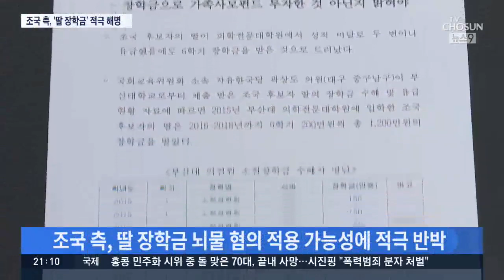'진술거부' 조국, '뇌물죄 보도'엔 입장문 내며 강력 반발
지금부터는 조국 전 장관 관련 뉴스로 넘어 가겠습니다. 어제 첫 검찰 조사에서 묵비권을 행사했던 조 전 장관이 딸이 받은 장학금에 뇌물죄 적용 가능성이 있다는 언론 보도가 나오자 변호사를 통해 입장문을 내고 강하게 반발했습니다.